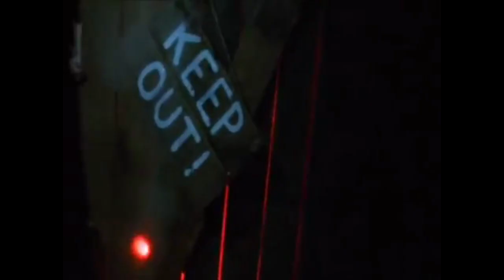Loffciamcore - Bunch Of Dead Mainstream Faggots